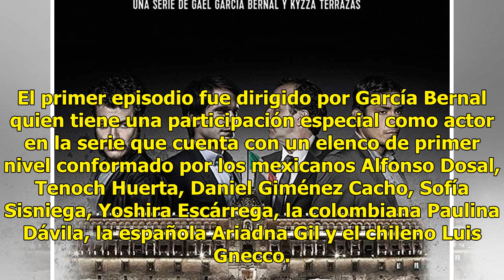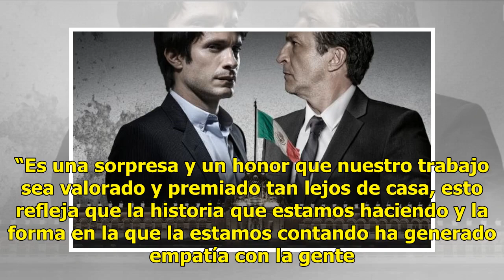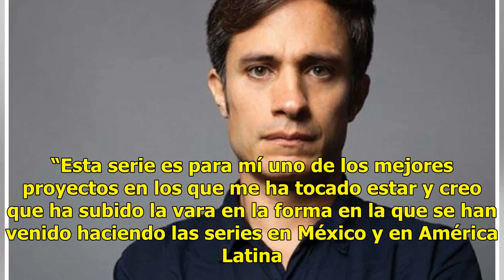Gael García triunfa en Zurich con “Aquí en la Tierra“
México (Notimex).- La serie “Aquí en la Tierra”, creada por Gael García Bernal, Kyzza Terrazas y Jorge Dorantes, fue reconocida en la edición 14 del Festival Internacional de Cine de Zurich con el premio Golden Eye a la Mejor Serie. La exitosa producción original de FOX Premium, que tiene segunda te...